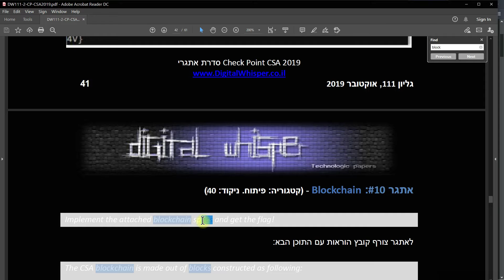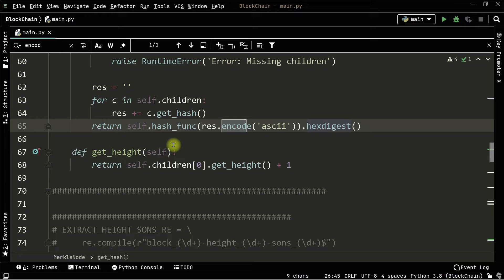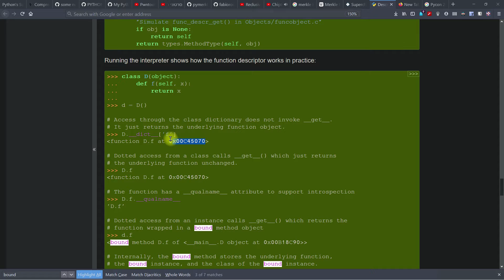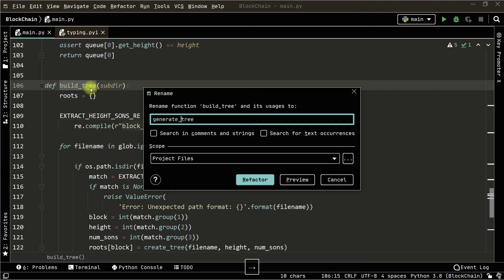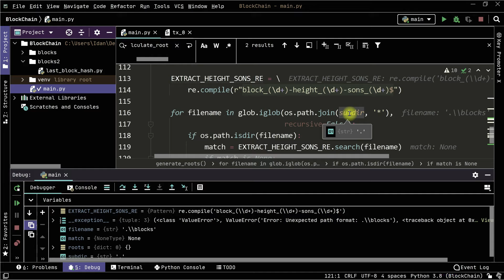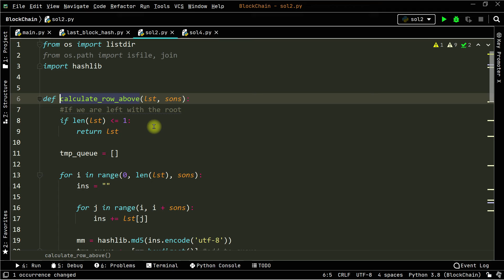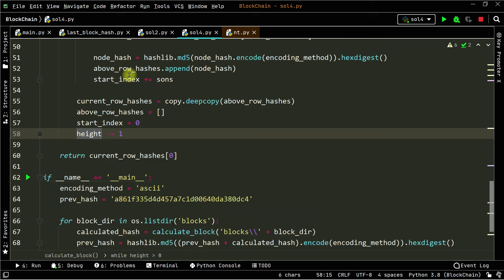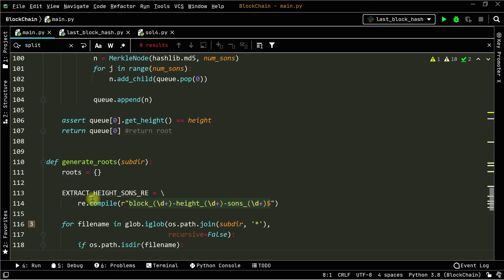CSA 2019 -Blockchain[NoMusic]